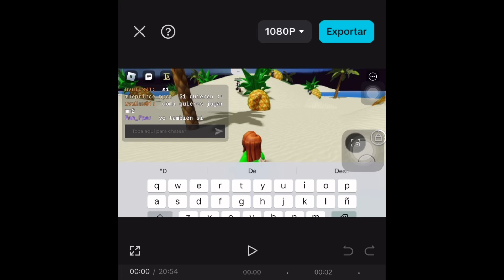Así esta quedando el gameplay q hice con @theprincenpc_xd y unos seguidores de tiktok :^💚💕👍🏻